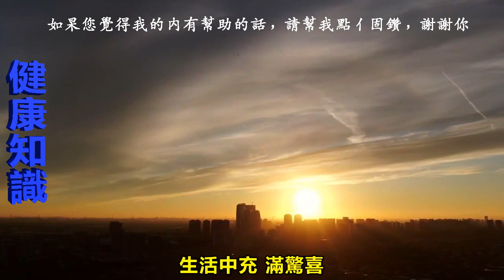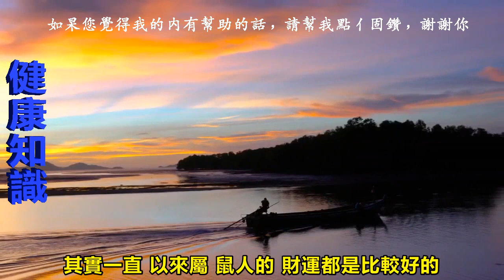橫財神選中！這幾個生肖能以偏財發家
1、生肖雞能以偏財發家

屬雞人命中有著比較好的財運，尤其是偏財運。屬雞人很精明，對於金錢問題更是非常敏感，他們賺錢的能力強，正財收入有了保證，而真正讓他們發家的卻是偏財，可是屬雞人本身比較張揚，還是選擇低調一些比較好。

2、生肖豬能以偏財發家

都說屬豬人有福氣，他們命中帶財，確實是非常有福氣的人。屬豬人看似憨憨的，其實他們都是非常聰明的，尤其是很善於把握身邊的好機會，

雖然他們比較懶導致正財收入不多，可他們的偏財運很好，中獎這樣的事情時常發生，生活中充滿驚喜，更是可以靠偏財發家。

3、生肖鼠能以偏財發家

屬鼠人聰明機靈，適應力強做事也非常靈活。其實一直以來屬鼠人的財運都是比較好的，身邊會有著不少的賺錢機會，在他們的生活中更是有著許多意外之財，如果能夠把握好就是很大機會能以偏財發家的。

喜歡這篇文章嗎？立刻分享出去讓更多人知道～

【相關影片】

收藏！！